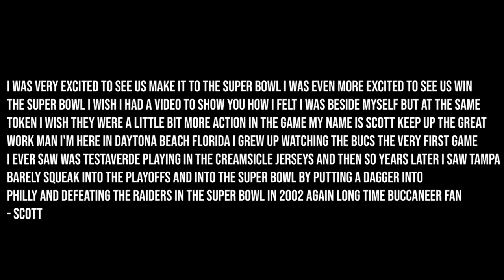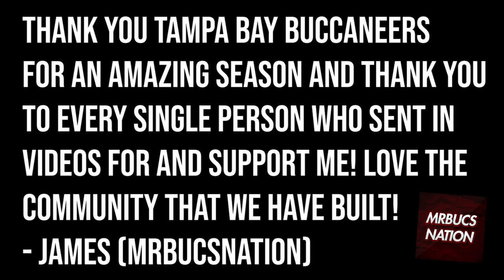What the TAMPA BAY BUCCANEERS 55 SUPERBOWL VICTORY means to Buccaneers Fans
Hey guys in today's video we are talking about the latest going on with the Tampa bay buccaneers! The Buccaneers are always busy trying to better their team and I've got you covered on all of the Tampa Bay Buccaneers news and buccaneers discussion here on youtube! I hope that you guys all enjoyed and I hope to keep on talking about the bucs for many more videos! go bucs and I hope you enjoyed! Also we are talking about the buccaneers vs the panthers I hope you all enjoy!

Some of my favorite players on this tampa bay buccaneers team include:
parnell motley
ryan jensen
jordan Whitehead
antoine Winfield jr.
tom brady
leonard fournette
josh rosen
mike evans
carlton davis
shaq barrett
lesean mccoy
ke'shawn vaughn
ronald jones

From,
James (MrBucsNation, mr bucs nation)